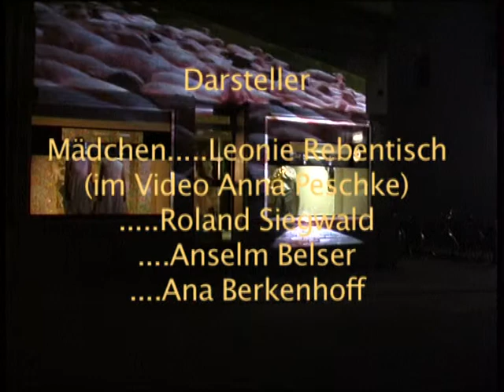Moorbach. Eine Performance von Berkenhoff/Belser/Siegwald.